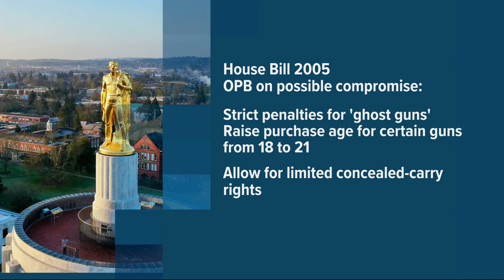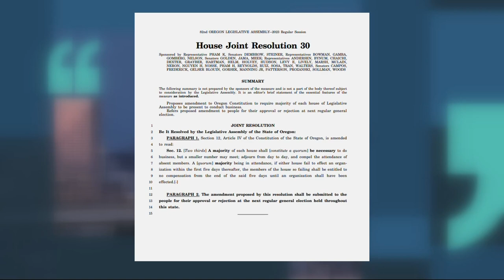Oregon Senate Republicans and Democrats appear close to deal on ending walkout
Murmurings from the state capitol in Salem on Wednesday indicated that the two sides were negotiating a deal that could see Republicans return to the Senate. The promise of an announcement that evening quickly melted away, but there are some solid signs of movement.